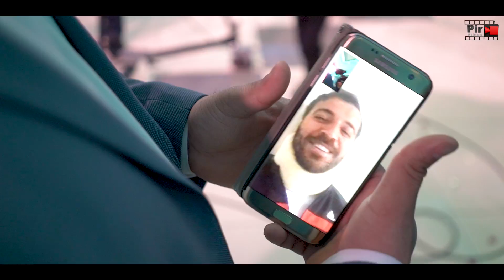Sineta Ömer kure Hozan in Arnheim Holland 30 03 2018